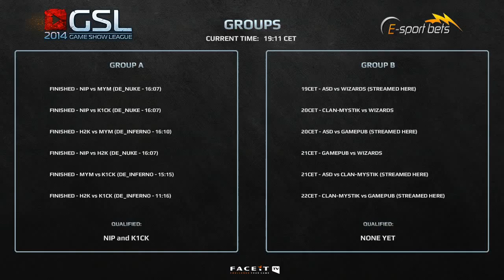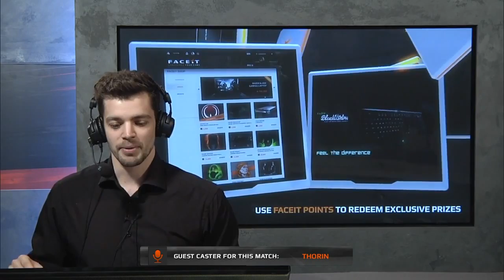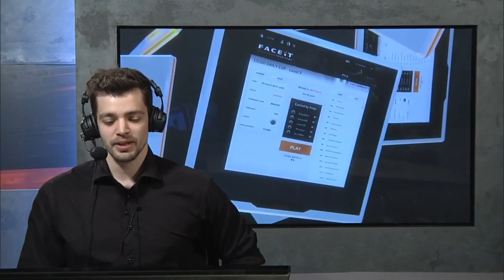CS:GO VODS | HELLRAISERS vs WIZARDS - GSL Egamingbets Cup - Group B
CS:GO VODS | ASD vs WIZARDS - GSL Egamingbets Cup - Group B